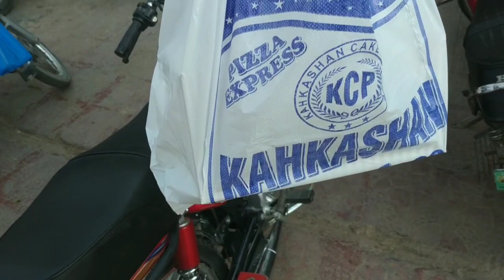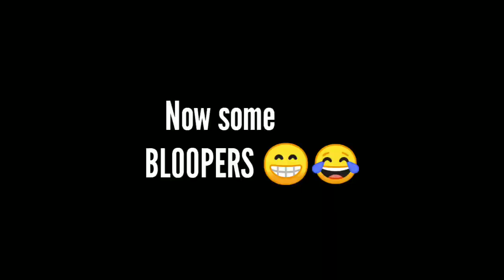Monotization Celebration With family | Thanku Every One | Got Monotize My Channel 🥳 | In Mian Channu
Hi,
     Hope guyz apko yeh video pSand aaye ho! Agar video Pasand aye to like zaror krna oka ek chota sa comment kr k zaror btana bhai ko✌️ Aglay vlog m milty hai tb tk k leya bye,,